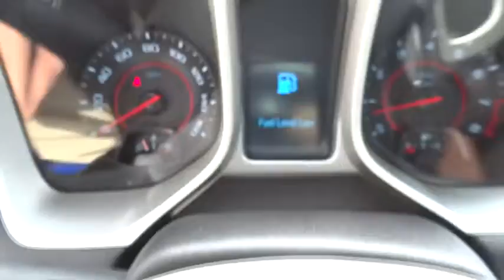2014 Chevrolet Camaro Riverside, Fontana, Redlands, Rancho Cucamonga, Palm Springs P7673R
2014 Chevrolet Camaro LT - Stock#: P7673R - VIN#: 2G1FB1E32E9127447

Fairview Ford
292 North G Street